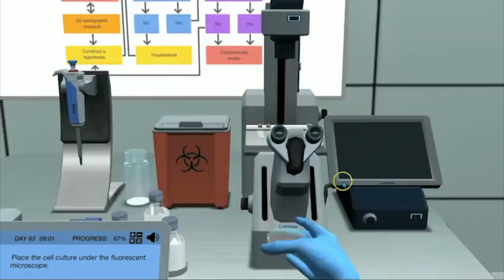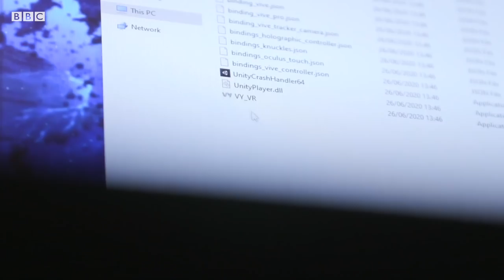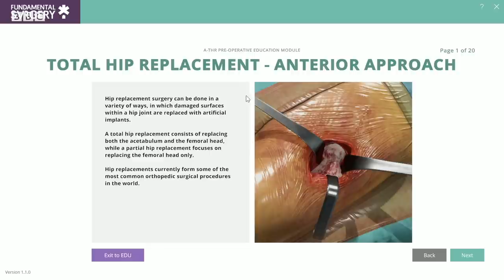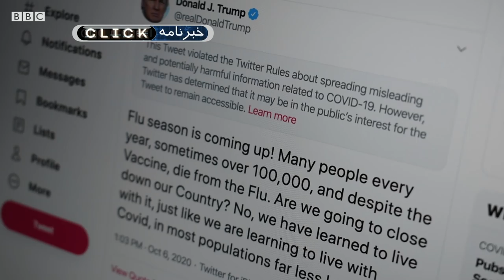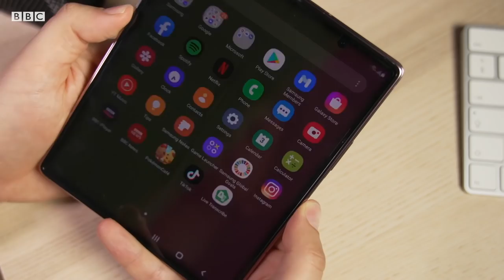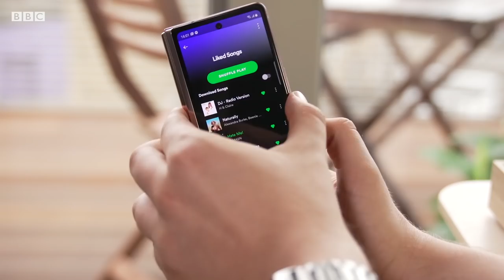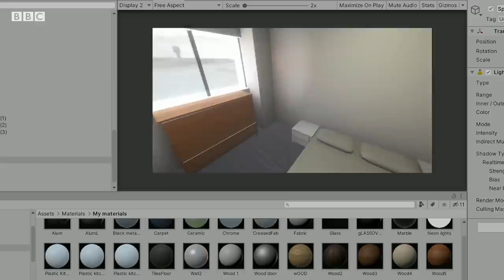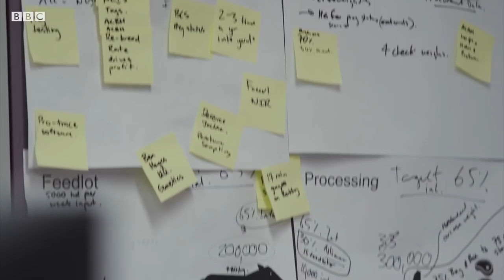آموزش تفنگ شوک الکتریکی با واقعیت مجازی - کلیک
در این برنامه کلیک خواهیم دید که آزمایشگاه‌های مجازی چطور می‌توانند آموزش را دگرگون کنند. می‌بینیم که خدمات مختلف از واقعیت مجازی یا وی‌آر چه بهره‌ای برای آموزش افراد می‌برند و سری به استرالیا می‌زنیم و فناوری‎هایی را بررسی می‌کنیم که با آنها گاوها را زیر نظر می‎گیرند.